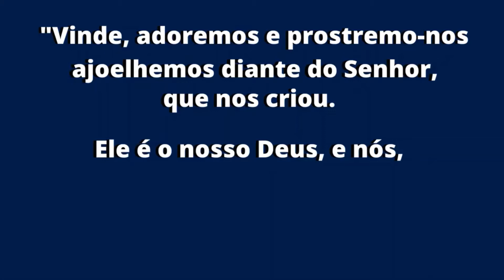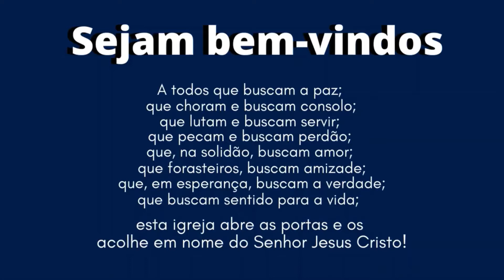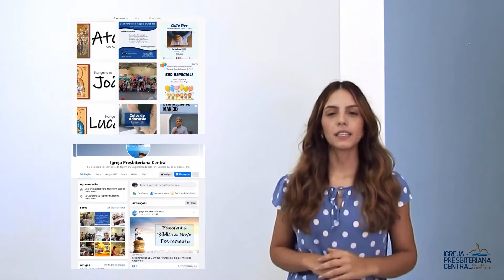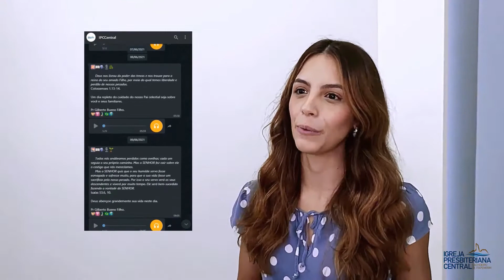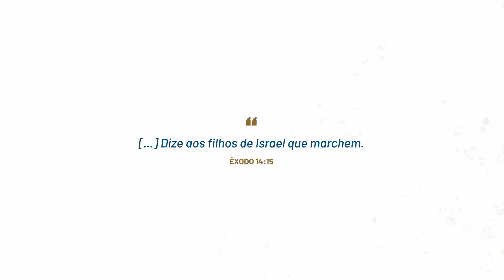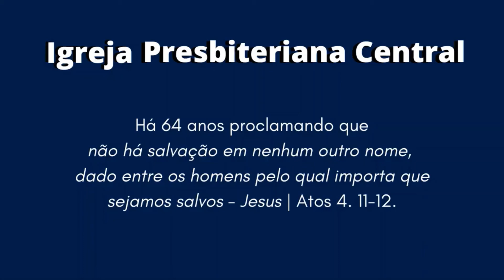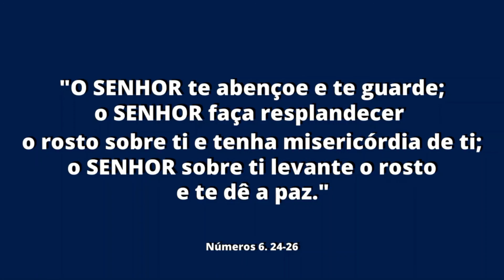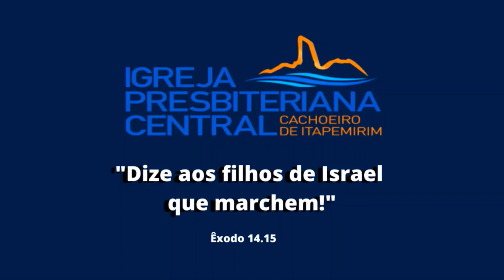Retransmissão EBD Online: "Panorama Bíblico: 2ª Carta aos Tessalonicenses"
Retransmissão da EBD Online, classe dos adultos, do dia 05 de setembro de 2021.